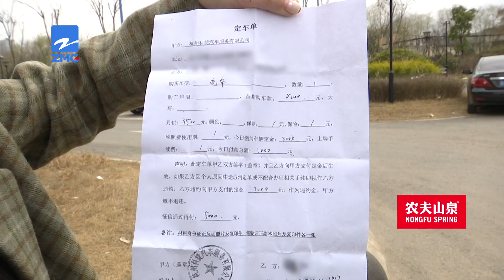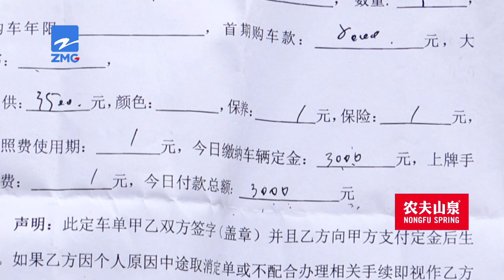【1818黄金眼】应聘即将买车，卡在对比价格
应聘司机变买车的事情，我们已经报道过很多次了。又有一位武先生遇到了类似的事情，这一次他只付了3000块定金。之所以没付全款，是因为车价没谈拢。

新闻标签：